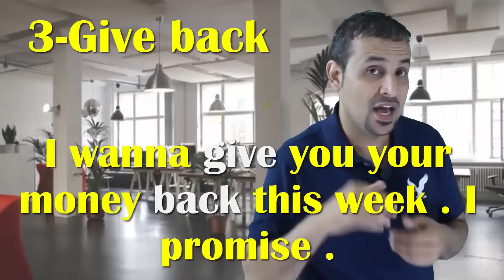شرح الـ Phrasal verbs في اللغه الانجليزيه | أشهر 8 Phrasal verbs-سلسلة الافعال المركبة -الحلقة 5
الفيديو الشامل عن الافعال المركبة للمحترفين والمبتدئين معا -الحلقةارابعة -Phrasal Verbs المركبة في اللغة الانجليزية وتصحيح اخطاء شائعه phrasal verbs ✅
Ten common phrasal verbs in English -اكثر الافعال المركبة شيوعا في اللغة
اسرار النطق باللهجة الامريكية -الحلقة التاسعة-الحروف المتلازمة -Master
اسرار النطق باللهجة الامريكية -الحلقة الثامنةربط الكلمات-Master American Accent -Linking Words

How to pronounce (Th,tion,sion) تعلم نطق الحروف المتلازمة بالانجليزية -الحلقة الاولى
1,000 كلمة تنطق بشكل خاطى بالانجليزية من قبل العرب -الحلقة الاولى-للمبتدئين
1,000 كلمة تنطق بشكل خاطئ بالانجليزية من قبل العرب -الحلقة الخامسة-للمبتدئين
اكثر العبارات والمصطلحات استخداما بالافلام الاجنبية-الحلقة الرابعة-Common expression
1,000 كلمة تنطق بشكل خاطئ بالانجليزية من قبل العرب -الحلقة الخامسة-للمبتدئين والمحترفين معا